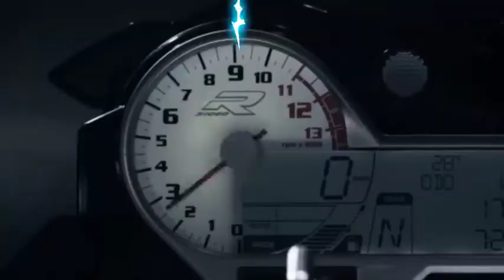Flash FX Lightning Elements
The Flash FX Lightning Elements After Effects template features stunning electric lightning and energy effects and transitions. Add quick, clean and energetically animated electric elements on to your videos, text animations or logo reveals. These are a wicked way to enhance the look and feel of your presentation, advertising, demo, Instagram and youtube videos and so much more! Sound FX included.